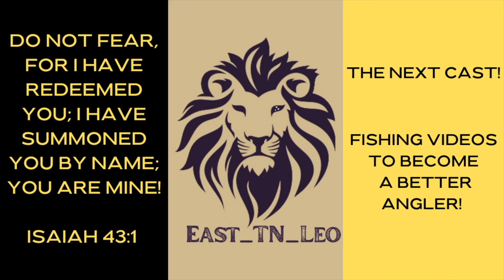1V1 FISHING CHALLENGE| Live Bait ONLY!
I Join @Arrigo_Outdoor_Adventures  for 1 Versus 1 Pond Fishing challenge in East Tennessee! We will be targeting Massive Bass and Monster Bluegill on local ponds!

What Pond Monsters are heading beneath the surface? Grab your popcorn and put the kids to bed.. it's about to get real!